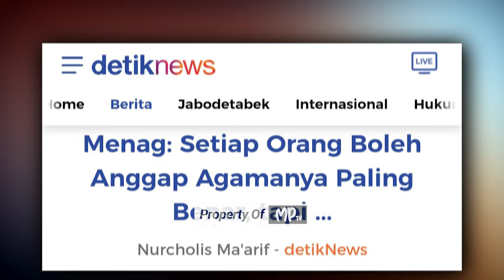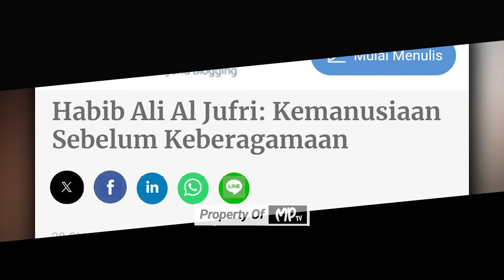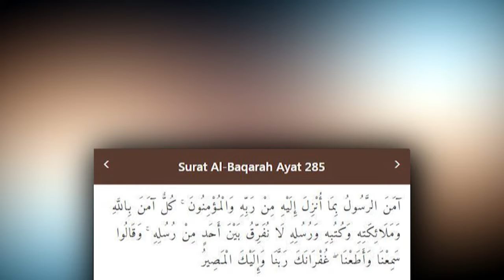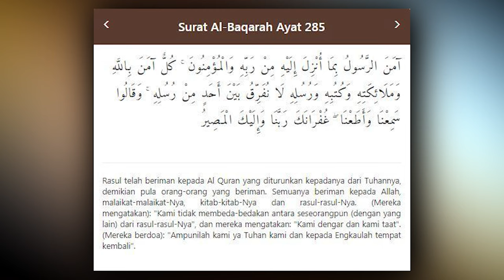Islah Bahrawi : Dakwah Nabi Sejuk dan Mendamaikan. Zakir Naik Malah Membeberkan Kesalahan Agama Lain